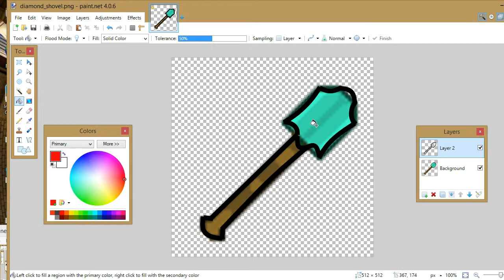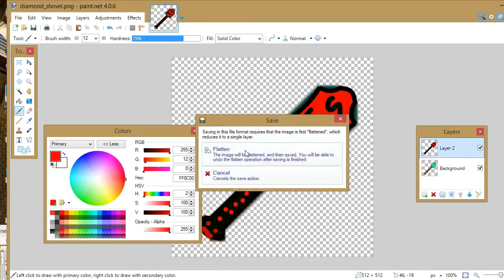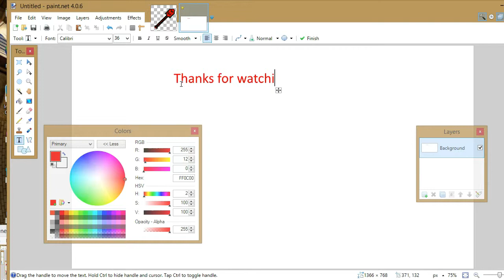speed art dimond shovel with paint.net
\/links here\/
1st song tobu cloud 9